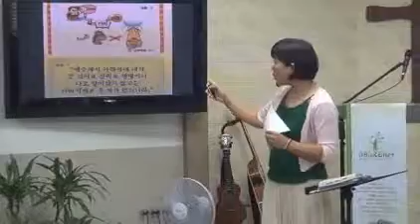12/8/19 다드림교회_어린이주일설교_CLTV설교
다드림교회_백은혜전도사